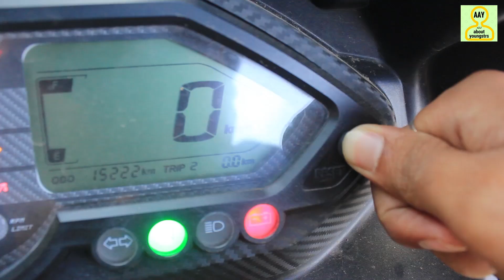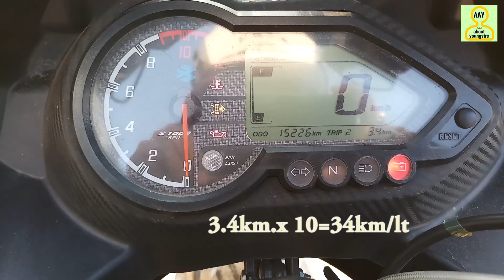pulsar 220 F-2019 real mileage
here u find bike review,bike maintenance,bike related terms information.